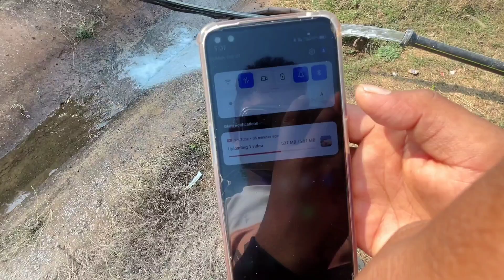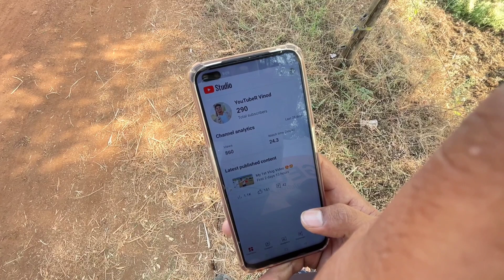BABA Ha Devar Ji Ke Liye रिश्ता लेके आए हे 😂😜